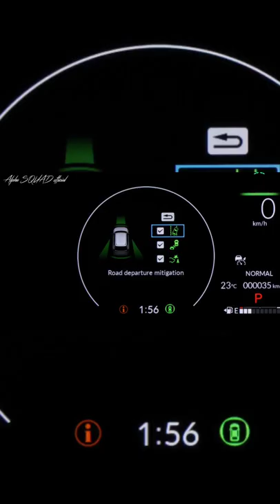Honda CRV 2023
2023 Honda CR-V - The Most Powerful CRV Ever / All-New Honda CRV 2023

CR-V is available in four trim levels, including the new hybrid-powered and more boldly styled CR-V Sport and Sport Touring as the new top of the CR-V model line. With 247 lb.-ft of torque from the new generation two-motor hybrid system, they are the most powerful CR-Vs ever.

Inside, the new sporty and modern interior brings fine craftsmanship, high-quality feel of materials and must-have tech features. It's also more quiet and more comfortable, with new front Body Stabilizing Seats to reduce fatigue and improve posture, and the most cabin and cargo space in CR-V history. Standard class-leading safety features include a new Honda Sensing® safety and driver-assistive technology with a new wide-view camera and radar, next-gen front airbags, as well as new rear side-impact and knee airbags.

Key CR-V Features:

- Rugged and sophisticated exterior design
- All-new 4th-generation two-motor hybrid system (Sport, Sport Touring) is more powerful, makes CR-V more fun to drive and adds towing capability
- Distinctive bolder styling for hybrid-powered Sport and Sport Touring trims
- Sporty, modern, more spacious and comfortable interior
- Standard digital instrumentation
- 9-inch HD touchscreen with wireless Apple CarPlay® & Android Auto™ compatibility (EX-L and Sport Touring)
- Standard 7-inch touchscreen with Apple CarPlay® & Android Auto™ compatibility (EX and Sport)
- Enhanced global Honda Architecture
- Updated 1.5-liter Turbo engine (EX, EX-L)
- Retuned Real Time All-Wheel Drive with Intelligent Control™
- New Hill Descent Control
- New Snow driving mode
- Standard Honda Sensing® system with new wide-view camera and radar, plus new Traffic Jam Assist (TJA), Low-Speed Braking Control and Traffic - - Sign Recognition system (TSR)
- Next-gen front airbags
- New standard knee and rear passenger side-impact airbags

Rugged and Sophisticated Styling
The 2023 CR-V features all-new rugged and sophisticated styling that further advances Honda's rugged exterior design direction for its light trucks, taking inspiration from the recently redesigned Ridgeline and Passport TrailSport. A strong horizontal beltline highlights its increased overall length (+2.7 inches longer), while a 1.6-inch longer wheelbase and 0.4 inches of additional width give it a stronger, more aggressive presence.

The radical repositioning of its windshield pillars is key to CR-V's new sportier proportions and improved visibility. The base of these A-pillars has moved 4.7 inches rearward, 2.8 inches outward and 1.4 inches lower. Together with new door-mounted side mirrors, these changes radically improve outward visibility.

CR-V Sport rides on grade-specific Berlina Black 18-inch 10-spoke alloy wheels, while Sport Touring features black 19-inch split 5-spoke alloys

Sporty, Modern and Spacious Interior
With clean surfacing, high-quality feel of materials and upscale touches, the all-new sporty and modern interior builds on the new Honda design direction. CR-V is also more comfortable and more spacious than ever, with a notably larger front-to-rear-seat couple distance and more rear seat legroom (+0.6 inches). The rear seats now feature eight angles of recline for increased comfort.